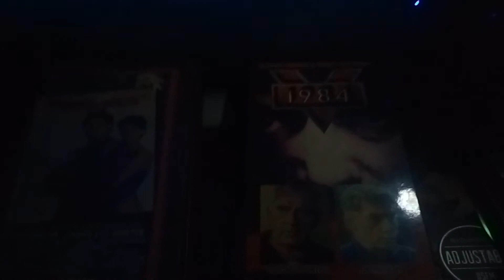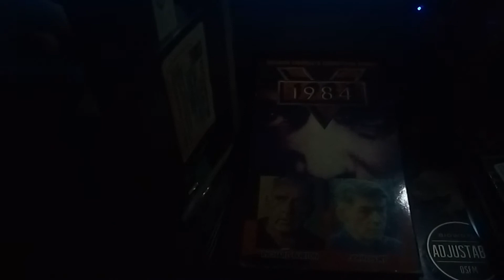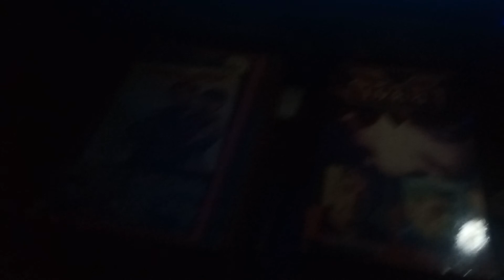Double Feature VHS Opening #6 (The New Years 2020 Special)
Originally Uploaded In: January 1st 2020